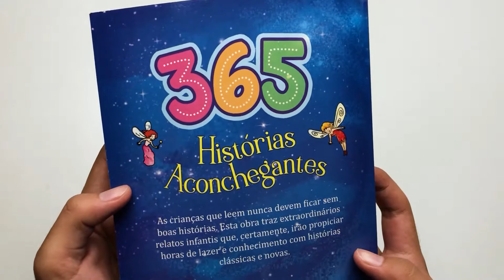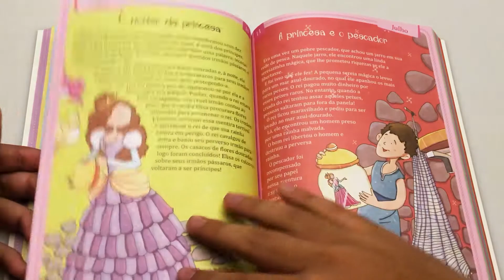365 Histórias Aconchegantes | Brasileitura - Livrarias Família Cristã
Especificações:

Páginas: 368
Formato: 16 x 24 cm
Profundidade: 2 cm
Editora: Brasileitura
Acabamento: Brochura
Autor: Mammoth World
Idioma: Português
Indicado Para: A partir de 6 anos
Peso: 523 gramas